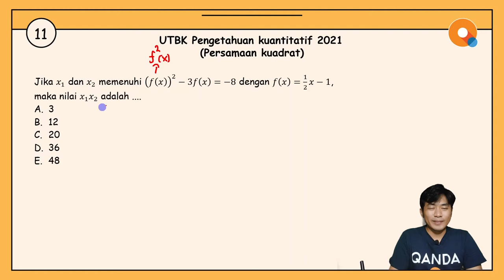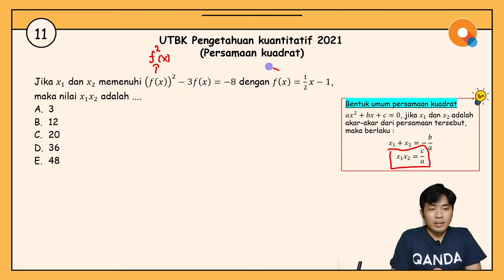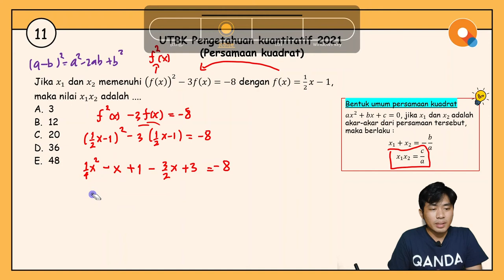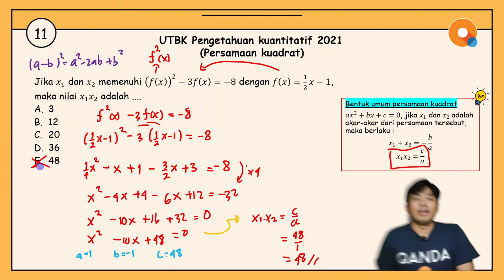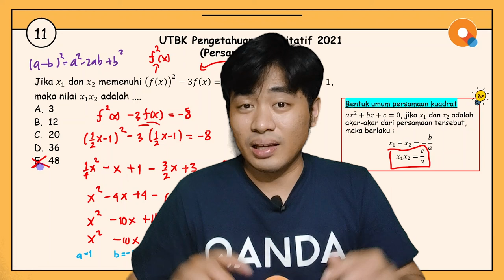[Review UTBK 2021]#11 Pengetahuan Kuantitatif - Persamaan Kuadrat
Hi QANDA friends! Di video review UTBK 2021 bagian #11 kali ini, Kak Ryan akan ngasih tips and trick untuk mengerjakan soal pengetahuan kuantitatif, khususnya untuk materi persamaan kuadrat. Untuk tahu lebih detail mengenai tips and tricknya, silakan cek ke bagian berikut ya:

00:46 Formula persamaan kuadrat

Tentang QANDA:
30 Million downloads
Best Hidden Gems of 2017 by Google Playstore
2018 AWS AI Startup Challenge Award